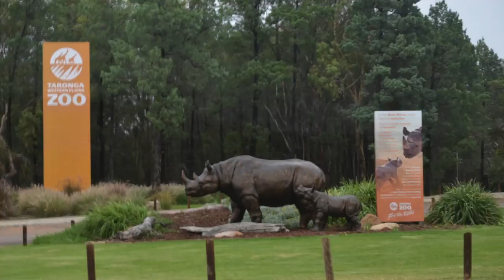Catts at Dubbo Zoo January 2015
Our recent trip to Dubbo Zoo, lots of native and African animals. Dubbo Zoo is owned by Taronga Zoo and is 6 hour (with short stops at Katoomba and Mudgee) drive from Sydney in NSW, Australia.

Get up reasonably early the Zoo is open form 9am to 4pm, main gate shuts at 5pm. The Zoo is set in 1000's of acres of bush land just on the western side of Dubbo. The animals looked well cared for and had plenty of space to roam around in. I must say it was a bit weird looking at animals that are usually found in Africa in and Aussie landscape.

The Zoo has plenty of things for children including a kids play area surrounded by monkeys and lemurs, bikes with little carts for the kids to ride in (around the zoo). They also had some Zoo styled golf buggies (fit 6 adults), although I can't see why you would get one of these if you have your car. The bike is a healthy alternative as long as its not raining!

For that special occasion you could stay at the Zoo and do a Zoofari Lodge experience and there is also a Billabong with over night tents it make that stay all the more authentic. These have early morning walks and night walks with a sneak look at the behind the scenes of the Zoo, costly but I'm told very much worth it.

There are toilets and a couple of refreshment areas (food is sold) around the driving course and plenty of picnic breakout areas for your own food. The shop and cafe were clean and well appointed with menus at a reasonable price.

Make sure you locate two days for the visit and take your time. One family pass is good for two days and is quite reasonable as long as you take advantage of the second day.

The trip from Sydney is just manageable in a care with young kids. Allow 3 days minimum for a trip otherwise you will completely knacker yourself and your kids.

Map reference from Sydney